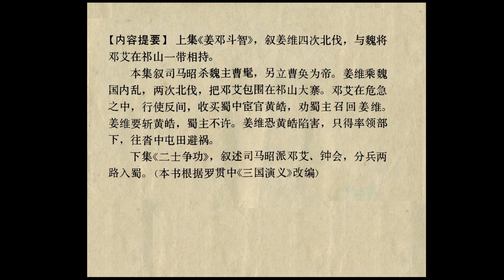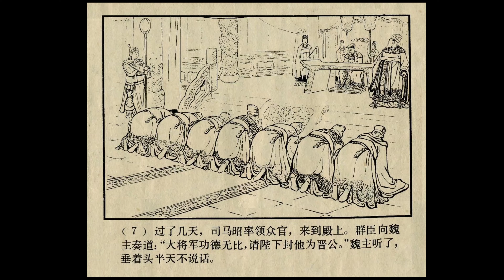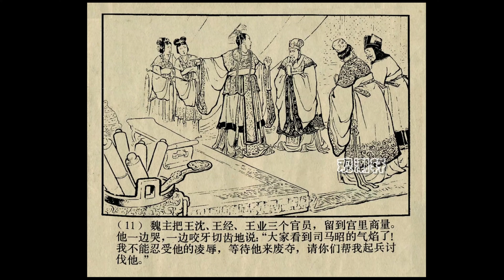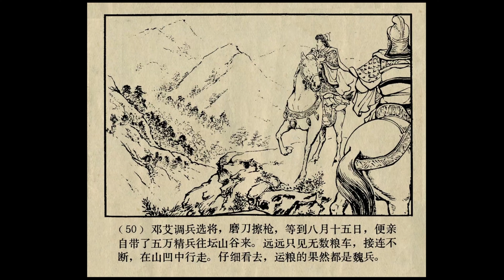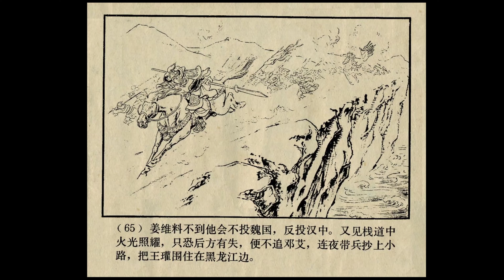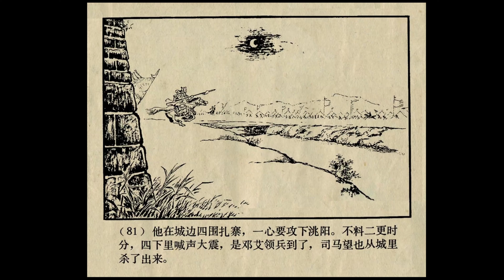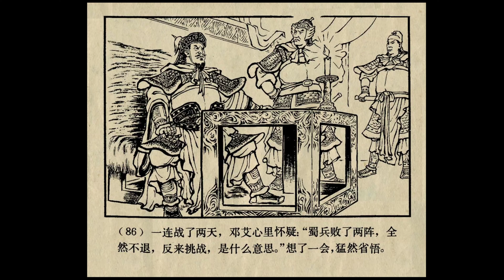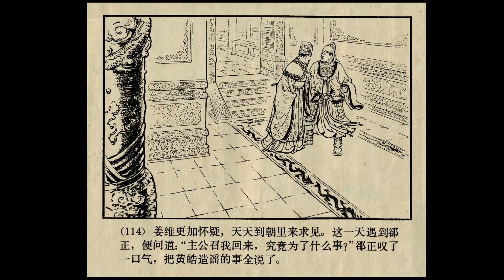《小人书连环画三国演义1979超高清版》56 - 姜维避祸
如果翻页速度不符合您的阅读习惯，可以在设置中调整快进或者慢进适应阅读速度